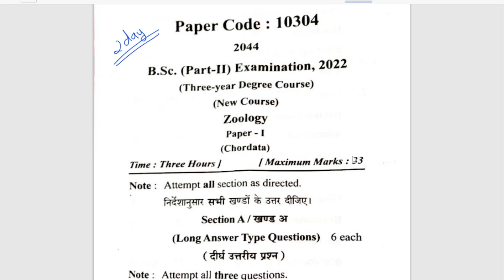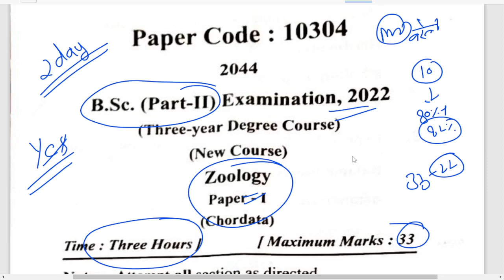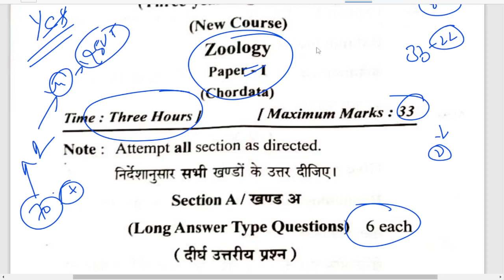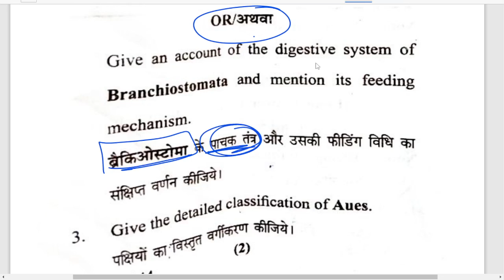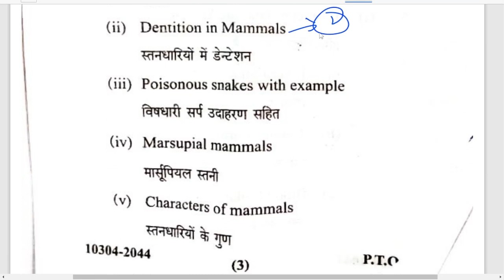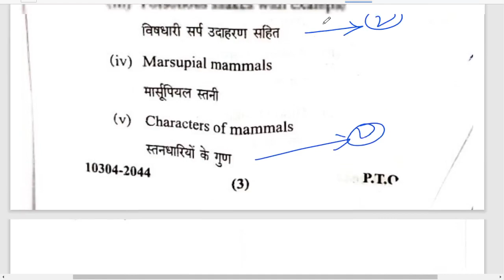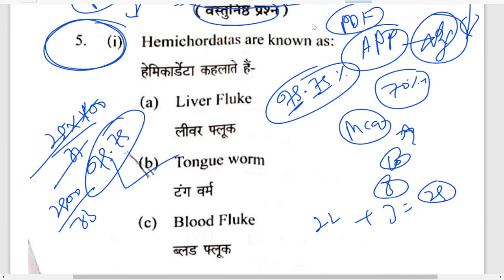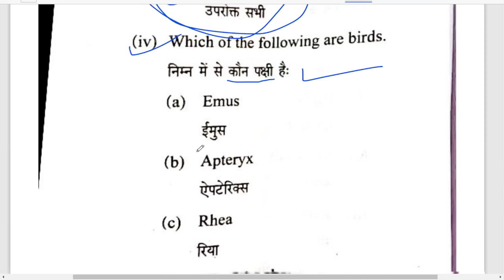BSc 2nd year zoology पेपर 2022 लीक